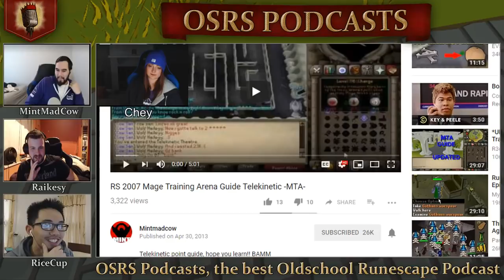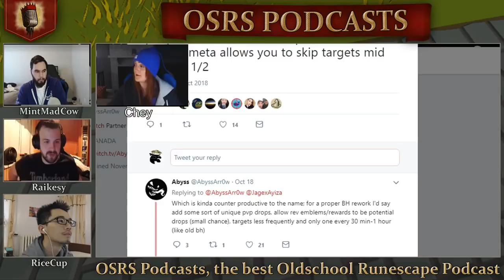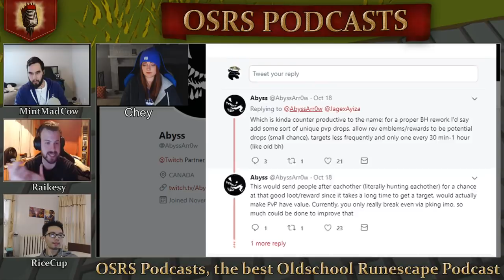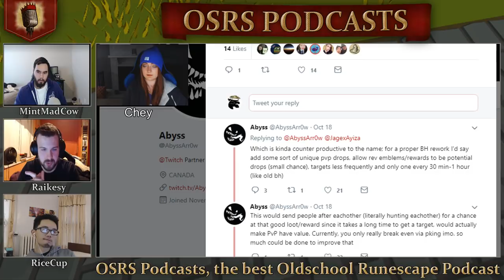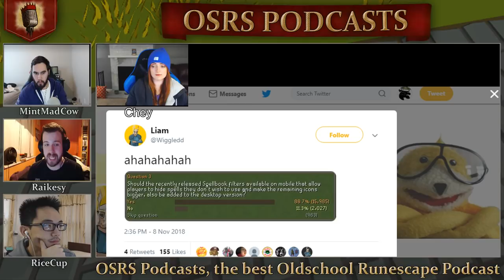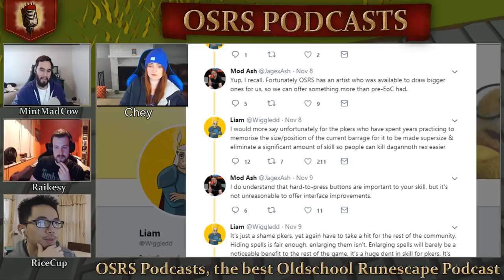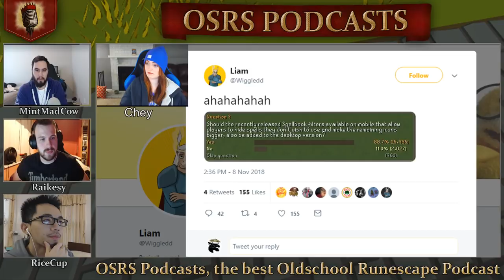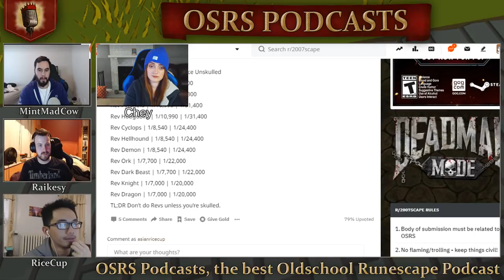The Future of Bounty Hunter Ft. Chey - OSRS Podcast #10